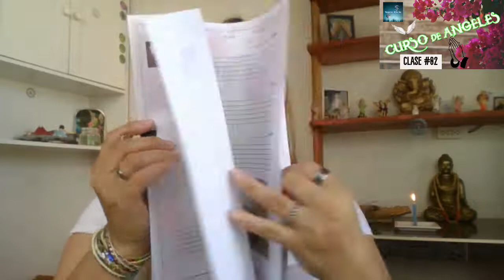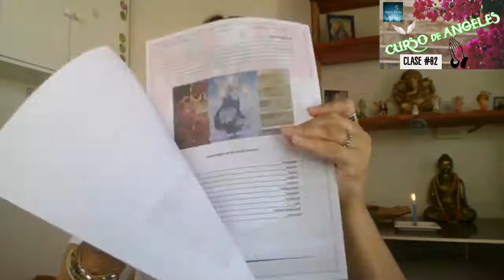Curso de Angeles GRATUITO 😇 Clase#02 💟 Nuevo Ciclo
En este curso de Angeles Gratuito de Nuevo Ciclo podrás incorporar la energía de los Angeles en tu vida cotidiana, a través de conocer sus características, virtudes, mantras y conexiones.
son siete clases, en cada una de ellas compartiremos temáticas generales de Ángeles y Arcángeles. y en cada encuentro se brindara una meditación, conexión e iniciación especial.

Si te gustaría recibir la certificación y el material adicional en PDF para un mejor seguimiento de las clases, envíanos un mail con tu nombre completo a
El curso, material adicional y la certificación son totalmente GRATUITOS.

Si deseas colaborar con nosotros, aquí te dejamos sugerencias de aportes solidarios:
En pesos argentinos: (cuenta de Mercado Pago)